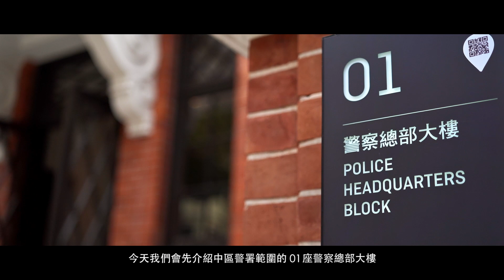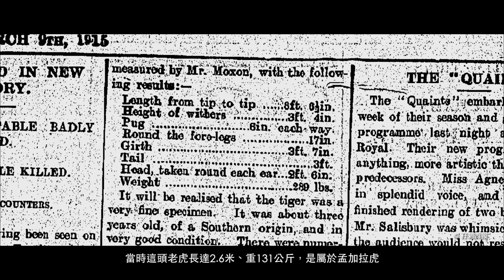【邊走邊說】第一集：保育百年總部大樓 | 大館 Tai Kwun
走進大館，從位於檢閱廣場的營房大樓沿大館里拾級而上，依山而建的建築物像立體故事書般一層又一地展開。十六座古蹟建築是歷史的載體，蘊含著種種關於人和建築的故事。我們的導賞員邊走邊說，為安坐家中的各位帶來大館各處的歷史故事。一連五集的影片帶大家穿梭建築、遊走角落，認識古蹟的設計特色、歷史故事和保育工作。

第一集，我們由建築群標誌性建築──01座警察總部大樓出發，探索百年大樓。原來，地面大堂還曾經有「老虎」出沒？